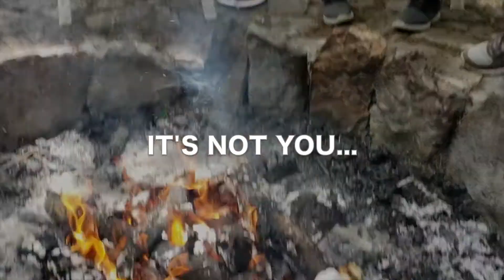The New Stick Promo Film 2020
The introduction to our patented design of the camp fire, or fire pit, cooking stick named, and rightfully so, The New Stick...for unmatched campfire cooking!